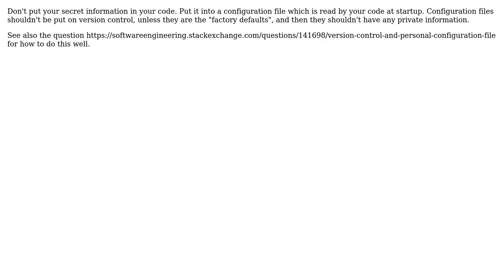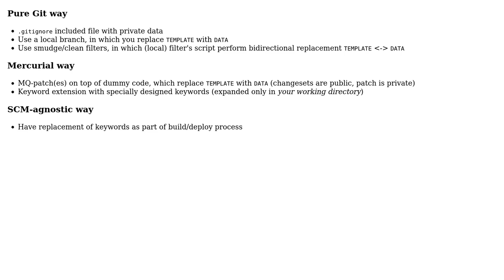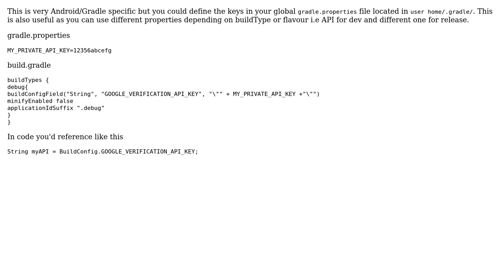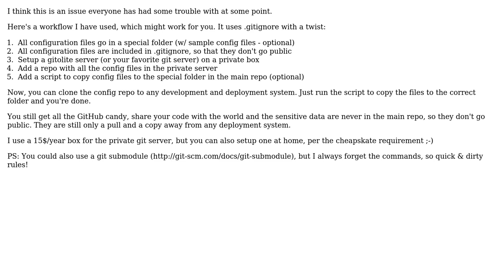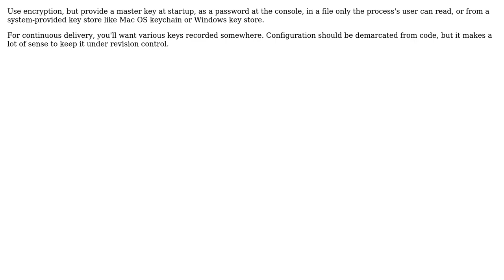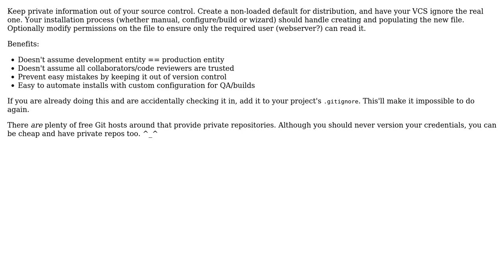Software Engineering: Strategy for keeping secret info such as API keys out of source control?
With thanks & praise to God, and with thanks to the many people who have made this project possible! | Content (except music & images) licensed under CC BY-SA | Music | Images & others | With thanks to user scottyab user Ripped Off user Reactgular user Philipp user MatthewMartin user Lazy Badger user Kostas user Ioannis Tzikas user Filipe Giusti user erickson user Ben Hyde user Adrian Schneider and the Stack Exchange Network Trademarks are property of their respective owners. You are responsible for your own actions.